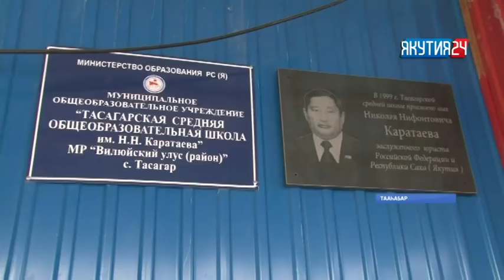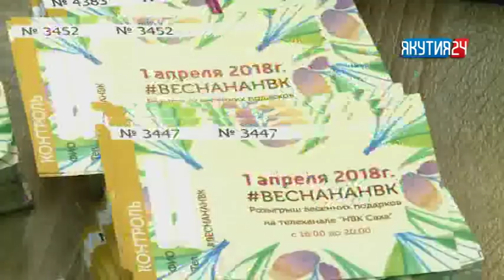«Саха сирэ» информационнай биэрии. Кулун тутар 15 күнэ, 18:00 ч.